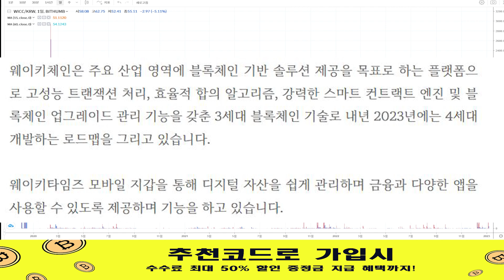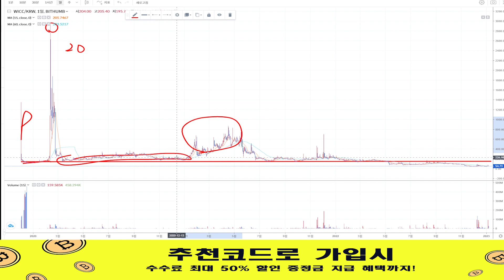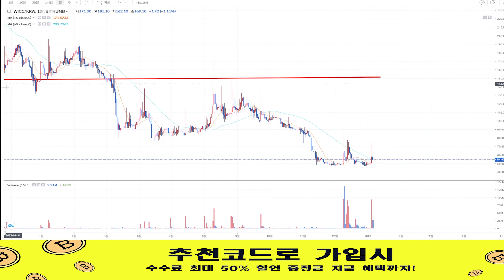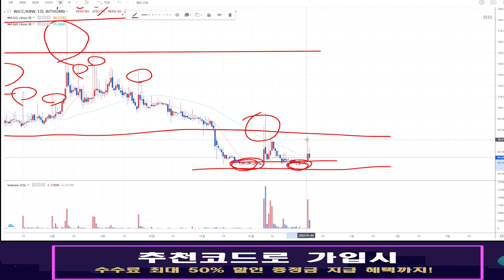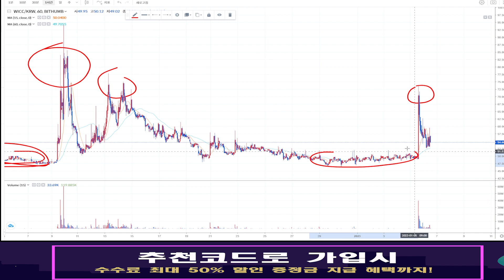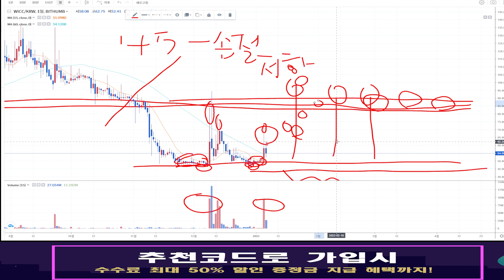웨이키체인 코인 - 꿀잼 매매법 - 이자리에서 사면 계속 수익준다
선물투자 기본부터 착실히 알려드립니다.
교육방 입장, 교육 관련 문의 등 필요하시면
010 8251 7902로 문자 '7' 남겨주세요.
순차적으로 연락드리겠습니다.
전화가 힘들다면 아래 링크방으로 문의주시면 친절하게 알려드리겠습니다.
1:1 카톡방 문의
수수료 할인받으며 투자하고싶으시면 아래링크 통해서 가입해주세요

*USDT 테더 안전거래 가능한 테더거래소 OTC-PLAY 정식 런칭!!

-P2P 개인거래 지원!!
-에스크로 안전거래 기능
-원화로 간편하게 테더구매
-간편하게 거래소로 송금
-입출금 수수료전부 무료 이벤트 진행중!!
-트레블룰 미적용
-대면결제 가능합니다.

가입 및 문의사항 언제든 편하게 연락주세요